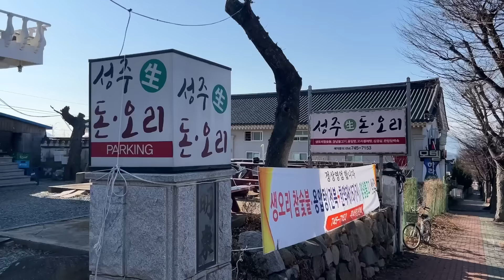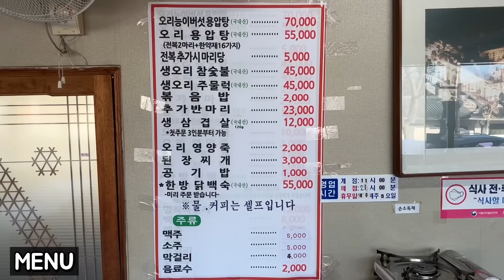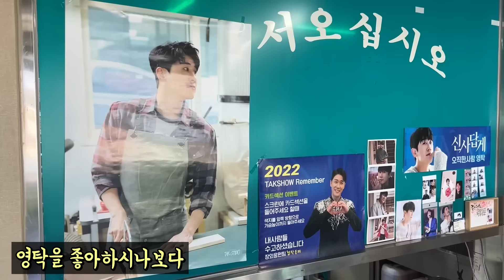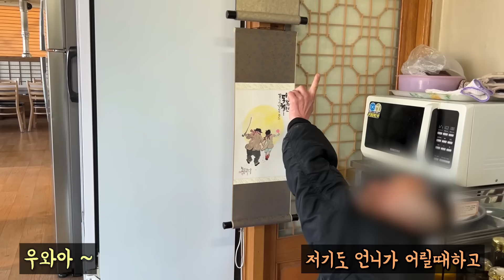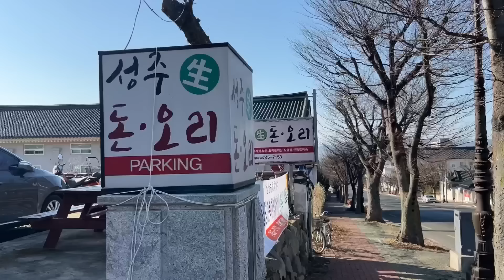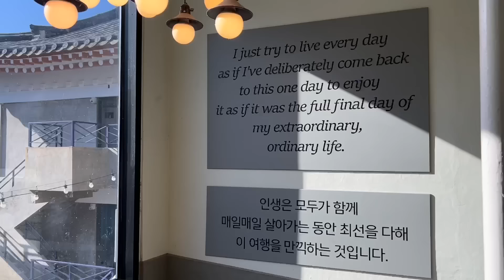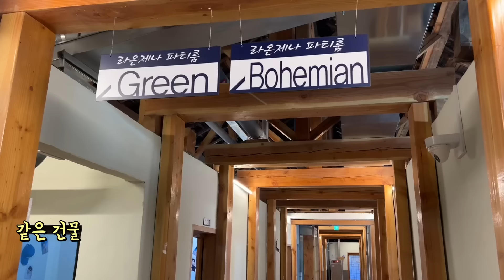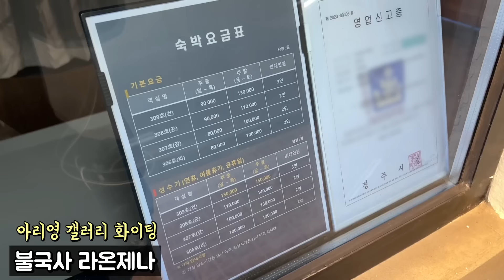경주에서 어깨춤 절로 나오는 25년 로컬 맛집 찾았습니다 (feat.스퀘어가든22)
[경북 경주시 진현동 성주돈오리]

불국사 앞으로 옮긴지 5년, 그전에 다른 경주에서도 20년 한 가게
너무 익히지않으니까 정말 부드러운 생오리 로스의 매력
부추무침과 빨간매실 싸먹으니까 불국사 극락
손녀 사랑이 남다른 사장님의 특별한 선물
그림 언니 핑크퐁 슬리퍼 잘 신을게요

ㅁ 숯불생오리(로스구이) 45000원  (주물럭이랑 반반 안됨, 볶음밥 안됨)
ㅁ 오리영양죽 2천원(한그릇 가능), 된장찌개 3천원, 밥 천원

ㅁ 11am ~ 9pm (11시 전이라도 전화 예약하면 이용 가능)
ㅁ 화요일 정기휴무 (화요일 이용 전화 문의)
ㅁ 경북 경주시 영불로 240 (진현동 611-118)
ㅁ 가게앞 주차 4-5대 정도 가능

[경주 불리단길 복합문화공간 스퀘어가든 22]
★ 아리영 갤러리
전    시 : 총 6개의 전시공간에서 지역 신진예술가의 발굴 및 작품 전시,
              대관, 문화예술 행사 진행
주    소 : 경북 경주시 불국신택지2길 22

★ 예호 라온제나 파티펜션
파티룸 : 보헤미안룸, 그린룸, 화이트룸, 블루룸
숙박룸 : 건(309호) 곤(308호) 감(307호) 리(306호)
문    의 : 종합관리실 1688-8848 / 관리실 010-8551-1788